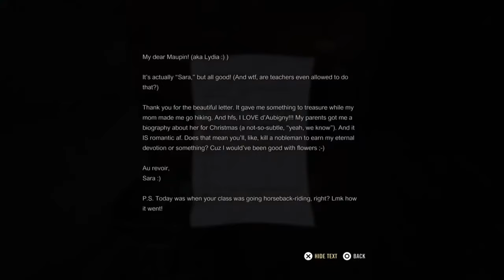Quite place road ahead (Episode0)